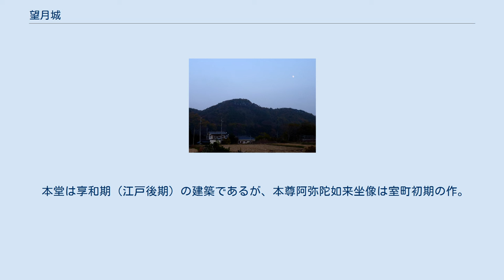望月城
望月城（もちづきじょう）は、長野県佐久市にあった日本の城。
 戦国時代、信濃国の佐久郡望月地方の豪族望月氏の山城だった。
 城主郭部の標高は780m、市街地の標高が670m程度であるため、比高は110mほど。
主郭部の東側は浅い谷津であり、比高は30m程度に過ぎない。
 城主郭部（山頂）から南西2kmほどの広さに、主郭から三の郭までが構築され、南方の支城には五の郭までは確認できている。
雄大にして堅固な山城で、腰曲輪や帯曲輪、空堀など整然と構築され、比較的保存状態も良い。
 歴史は古く、最初の築城は鎌倉時代頃であり、滋野氏の流れを汲む滋野三家の望月氏が本拠地として天神城として築城された。
中先代の乱（1335年）8月に、信濃守護の小笠原貞宗が経氏に命令し攻撃・落城したとあるが、望月氏は滅亡せず室町時代に新たに望月城をして築城された。
 天文12年(1543年）に、武田信玄の猛攻によって陥落するが、望月氏が武田氏の支配下となることで城は存続した。
武田氏滅亡後、後北条氏と一年も籠城戦を行い大軍を動員していた後北条方が兵糧等の戦費が負担になり望月氏と和睦をするも、天正10年（1582年）に徳川軍の依田信蕃によって佐久の諸城は攻略され、望月城も一ヶ月半の籠城戦の後に落城した。
 望月山城光院 望月城麓に位置する曹洞宗の寺。
甲州北巨摩郡大八田村清光寺。
 文明7年（1475年）、望月城主望月遠江守光恒の開基で、望月氏代々の菩提寺。
 本堂は享和期（江戸後期）の建築であるが、本尊阿弥陀如来坐像は室町初期の作。
望月氏の祖と称せられる善淵王像は、江戸中期安永の造像。
本堂裏に室町末期永正年間の宝筐印塔2基がある。
 城麓（望月山城光院）まで 城主郭部まで